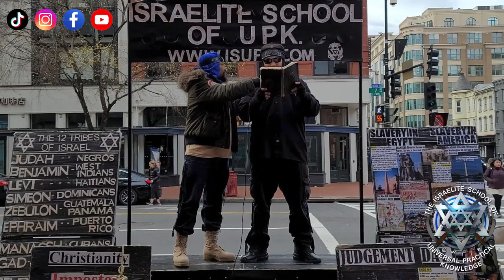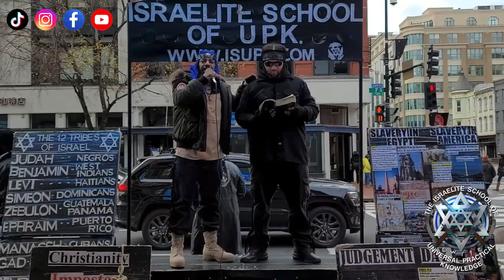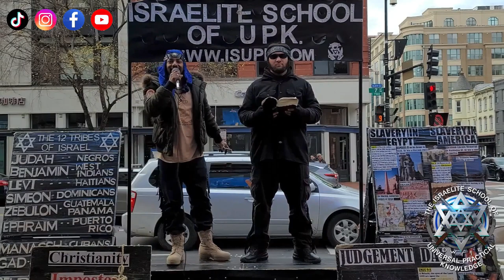GOD Chose ONE People and It is YOU!!! - ISUPK Washington DC